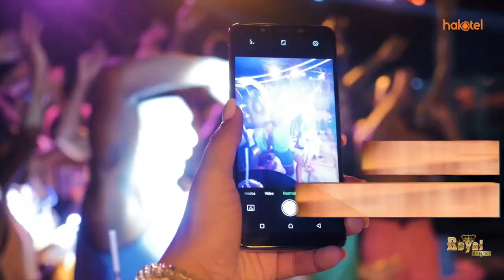MAKONDA ALIVYOMJIBU WAZIRI JAFO KIAINA